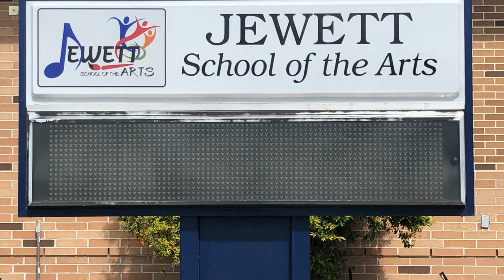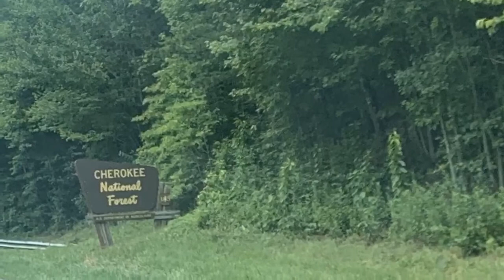JSATV - October 29, 2020